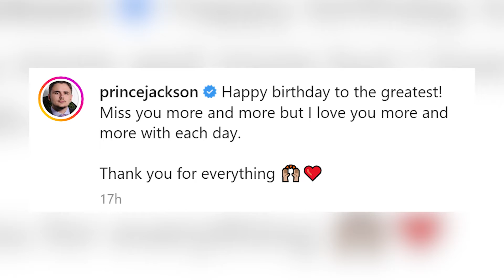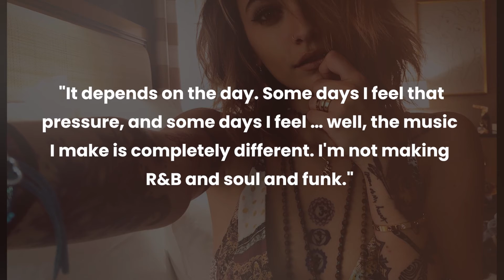Paris And Prince Paid Birthday Tribute To Late Father Michael Jackson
Prince and Paris Jackson shared heartfelt tributes to their late father, Michael Jackson, on the King of Pop's 64th birthday.